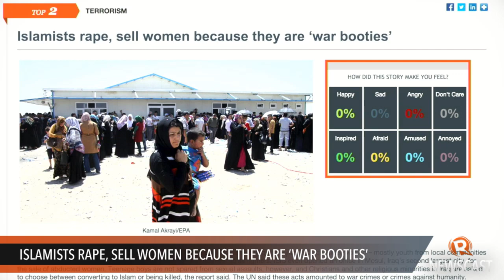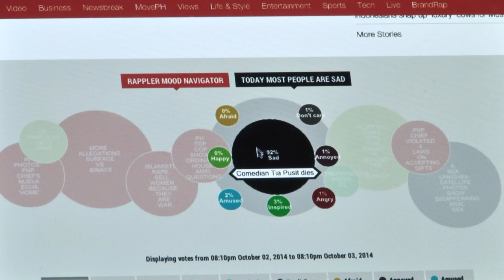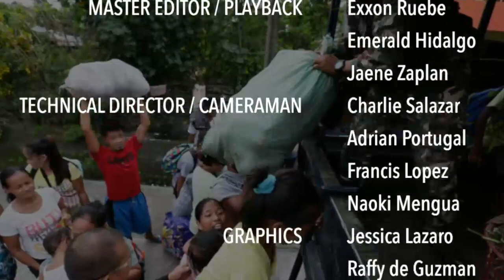Rappler Newscast: Mayon preparations, Hong Kong protests, Australia vs. ISIS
Albay needs about P118 million monthly to prepare for Mayon’s eruption
Hong Kong pro-democracy protesters clash with opposition
Australia launches airstrikes against ISIS

US LIFTS 40-YEAR ARMS BAN TO BOOST VIETNAM SEA DEFENSE

FIGHTS BREAK OUT BETWEEN PRO, ANTI-PROTEST GROUPS IN HK

A SEA VANISHES: SATELLITE PHOTOS SHOW DISAPPEARING ARAL SEA

AUSTRALIAN WAR PLANES TO JOIN STRIKES ON ISIS IN IRAQ

ISLAMISTS RAPE, SELL WOMEN BECAUSE THEY ARE ‘WAR BOOTIES’

100 PEOPLE IN TEXAS BEING MONITORED FOR EBOLA EXPOSURE

Lilibeth Frondoso

DIRECTOR
Rupert Ambil

Rodneil Quiteles
Dindin Reyes

Katerina Francisco
Marga Deona

Exxon Ruebe
Emerald Hidalgo
Jaene Zaplan

Charlie Salazar
Adrian Portugal
Francis Lopez
Naoki Mengua

GRAPHICS
Jessica Lazaro

3D GRAPHICS
Sten Bautista